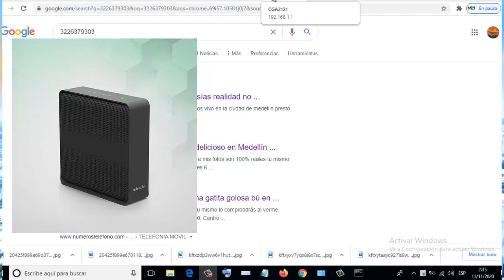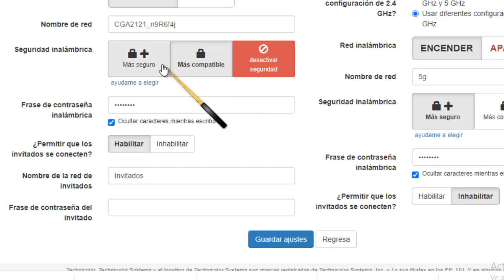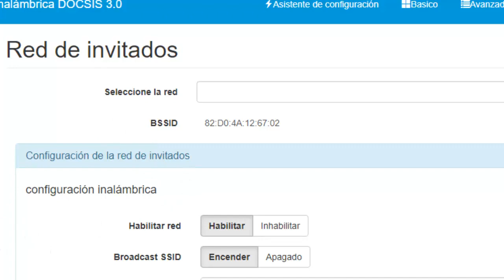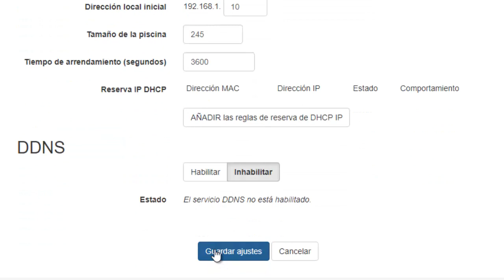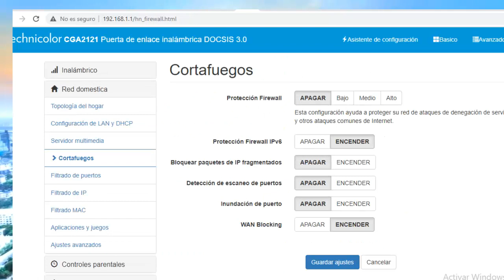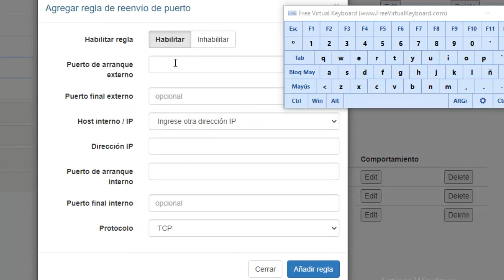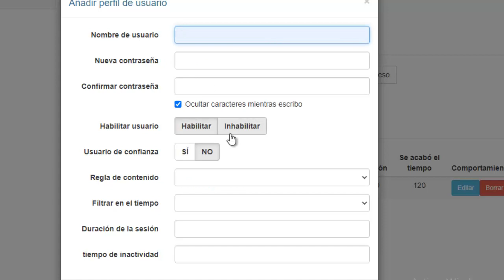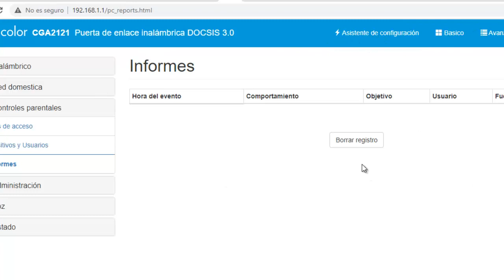configurar router CGA2121 TECHNICOLOR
CGA2121 TECHNICOLOR
Router
habrir puertos dvr hikvision router CGA2121 TECHNICOLOR
cambiar clave nombre usuario
habrir puertos
configurar red 2.4ghz
configurar red 5hz
cambiar de canal
habrir puertos para una camara
cambiar nombre usuario
ip
clave router
conectarle una usb